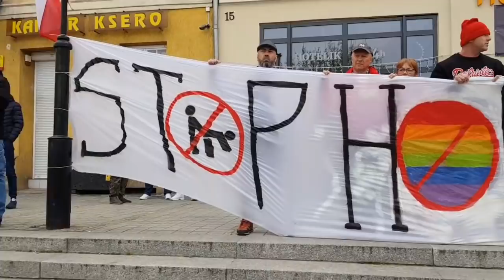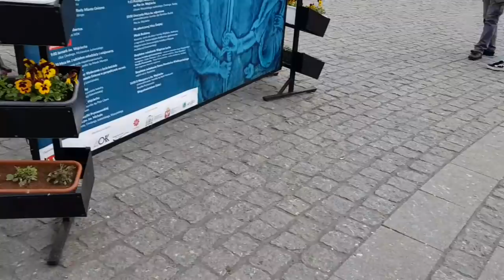Marsz równości w Gnieźnie - 13 kwietnia 2019